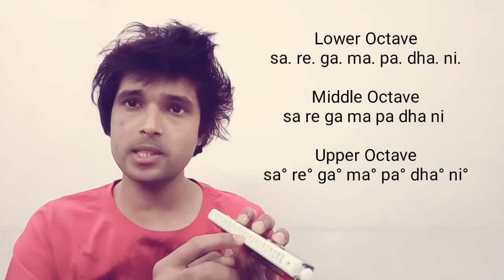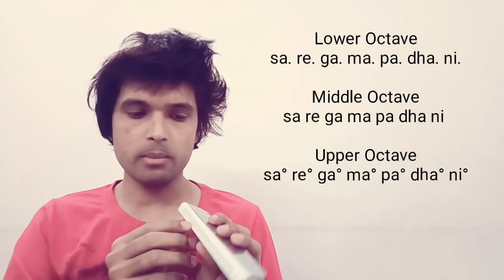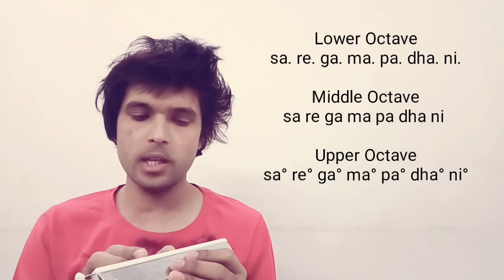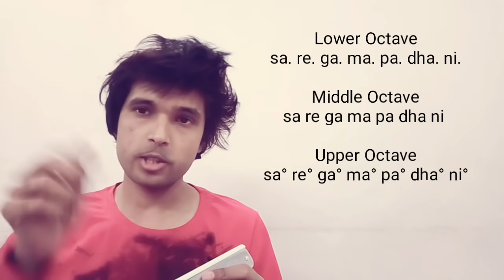Mouth Organ | Lesson on Octaves | How to Play Harmonica | Basic Training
All are 24 windows (48 holes) with scale changer . Superb quality product
just price difference and color difference between them.

Octaves in Harmonica
How to play Saregama

elite music akola
vishal patil akola
how to find song on guitar and piano
how to play tabla lesson
how to play flute Tutorial
how to play piano Lesson
how to sing a song
how to find chords tabs
Indian notation system
top hit songs on guitar
latest songs on guitar tabs
bollywood songs guitar tabs